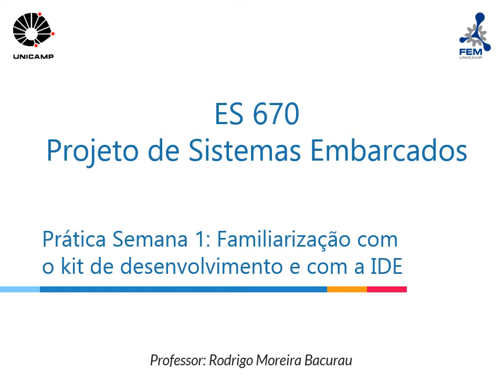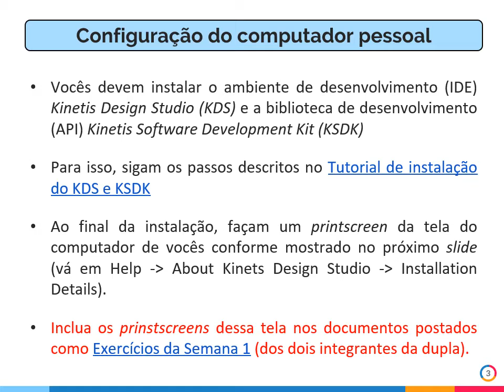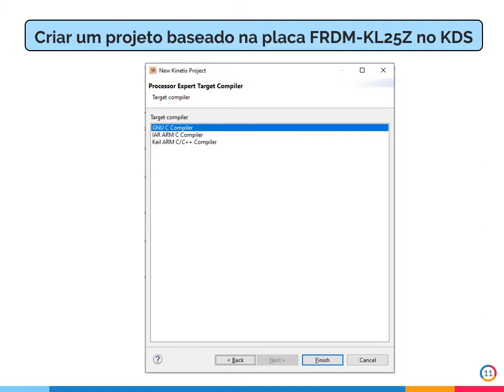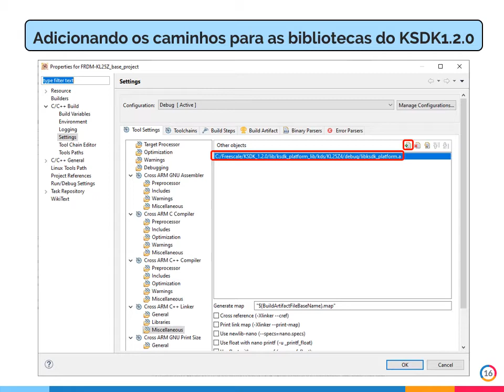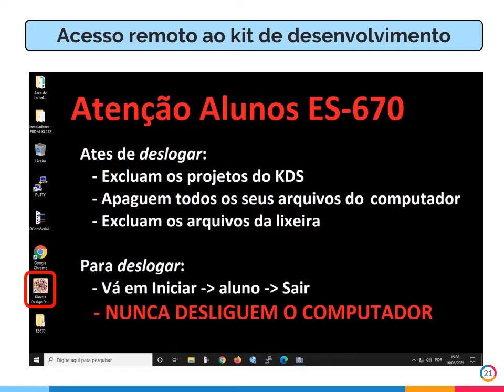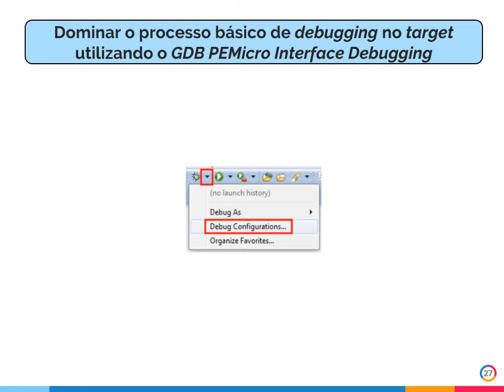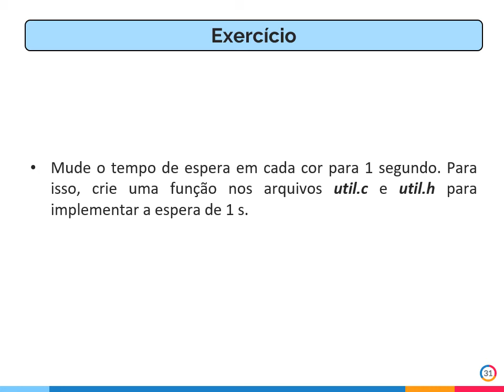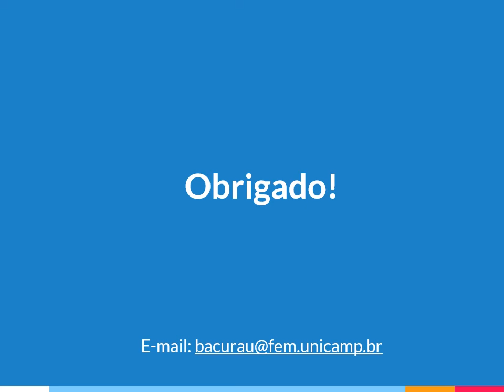ES 670 Semana 1 Prática Familiarização com o kit de desenvolvimento e com a IDE KDS